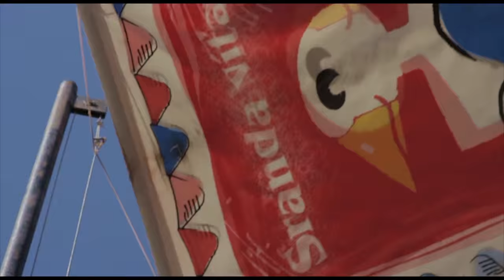Kremnické gagy 2015 | otvorenie festivalu